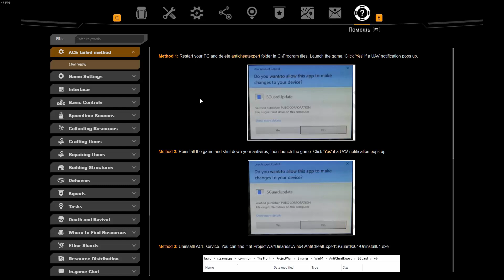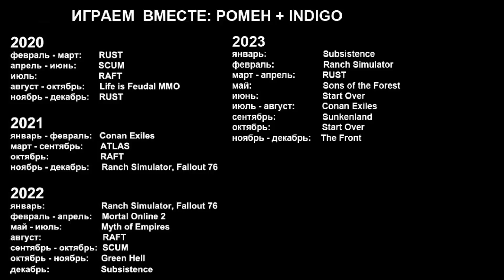Начало приключений в The Front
Мы с Индиго прибыли на огромный остров, где есть величественные леса, равнины, степи, жаркая пустыня, а на севере острова высятся заснеженные вершины гор. На острове можно найти озера, реки, маленькие и большие поселения, шахты, заводы и много еще интересного. На острове водятся разные виды животных и птиц. Среди поселенцев есть военизированные группировки, мирные жители и торговцы, мародеры и бандиты. Нам предстоит обживаться на этом острове и исследовать его. Это начало приключений в мире The Front.